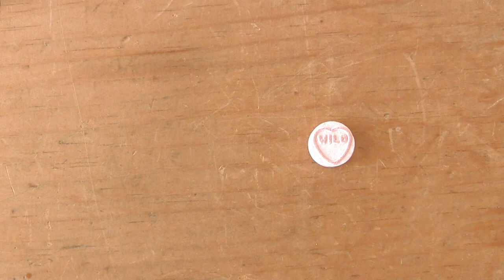For Your Valentine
Well, unless they like well made expensive tokens of your affection, in which case probably better not.